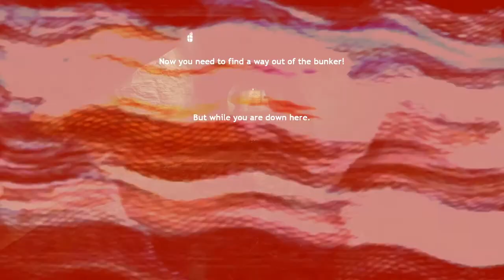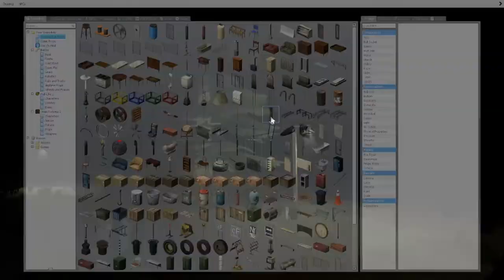Gmod Horror Maps Funny Moments Stuck in a Closet with a Junkrat Main!